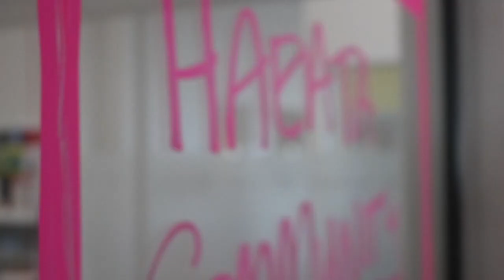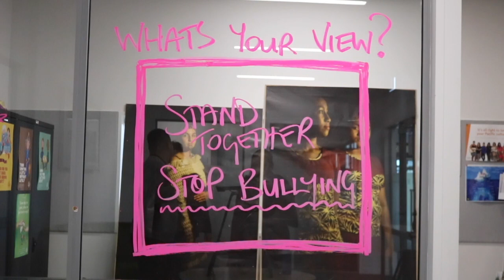Pink Shirt Day @ Haeata Community Campus